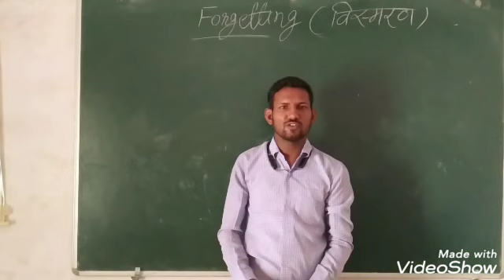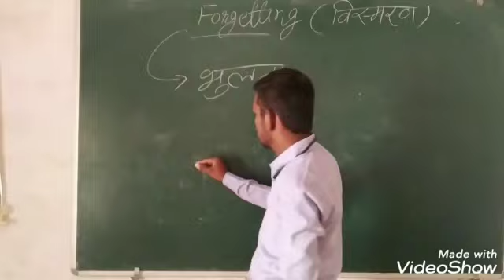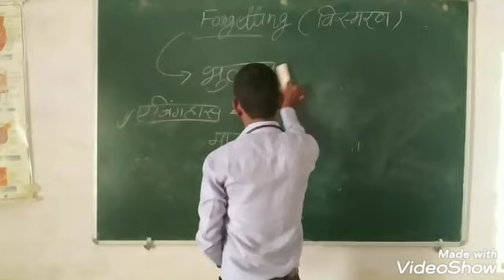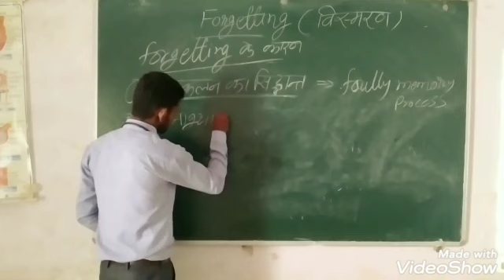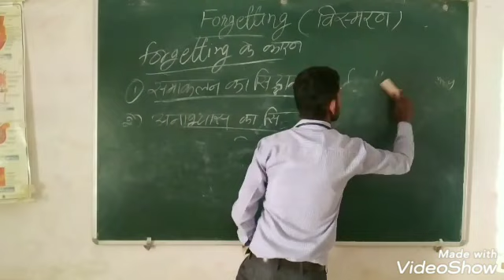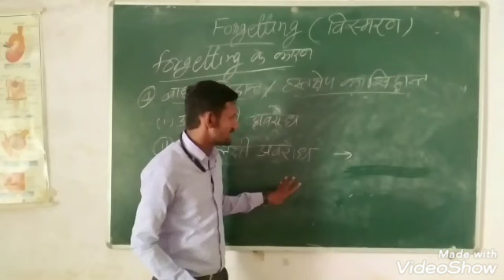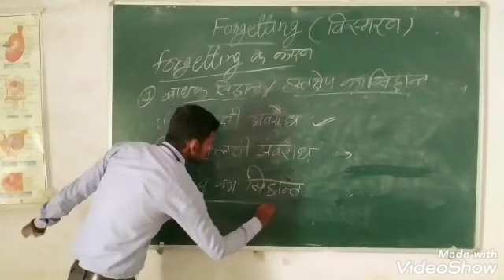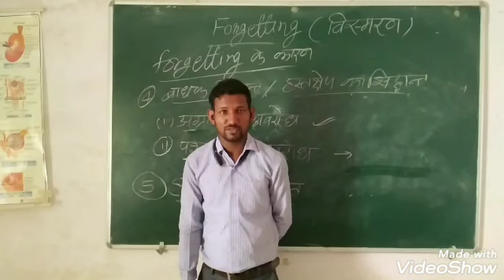Forgetting by Ajay Ji Sir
Briefly explained about Forgetting